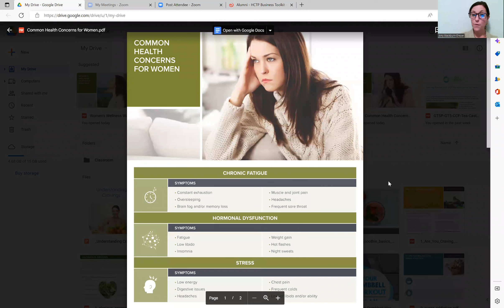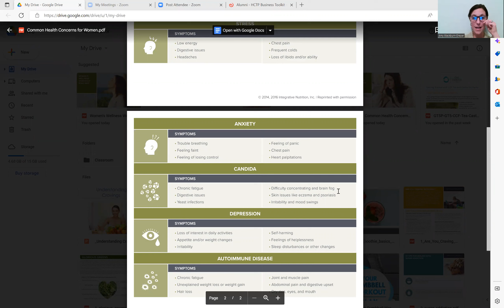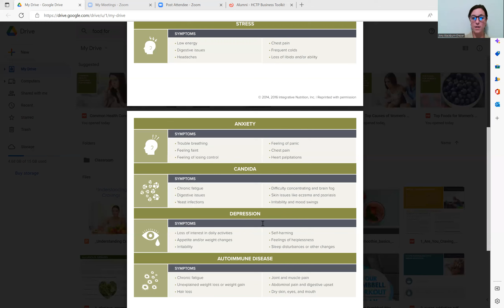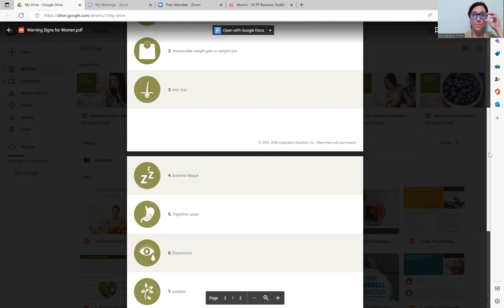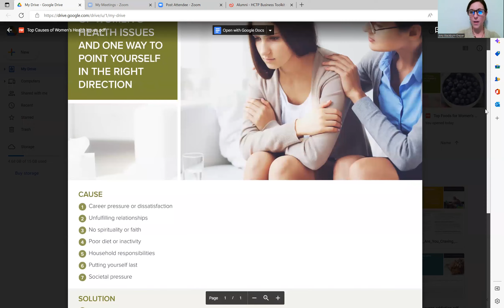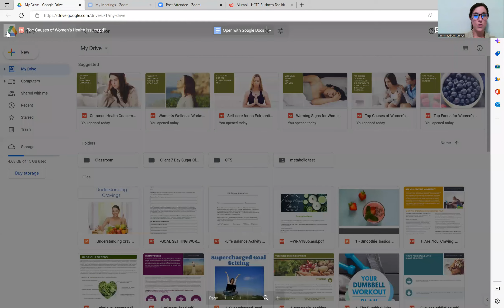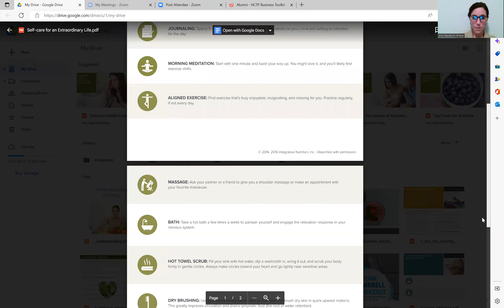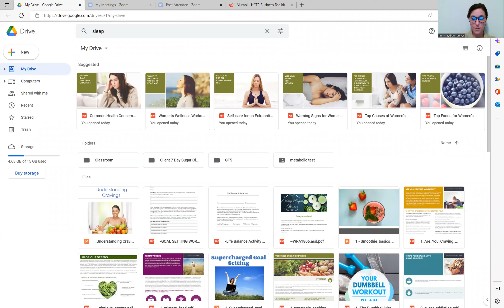Are You Feeling Burned Out? Women's Wellness Workshop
I will be discussing Stress vs Burnout and how it truly affects women's health overall. I address common health concerns for women, top causes, top foods for hormonal balance, and more!